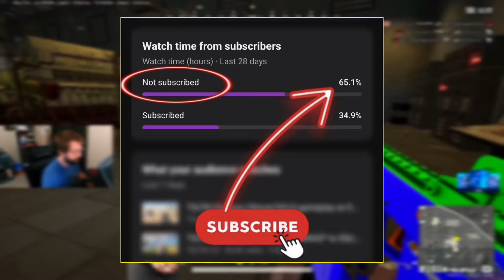Kickstart Wrecking Enemies in Unranked - Solo vs Squads - 21 Kills - Erangel - PUBG PC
Pubg , Pubgpc , pubg new update , how to Improve at pubg , Best Sensitivity for pubg , Best Keybind , Best Keybinds for pubg , Best pubg player , Pubg Live , How to Create Your Own Sensitivity , Best Graphics Settings For Pubg , Best audio Settings for pubg , Best gun in pubg , How to land faster in pubg , pubg tournament , pgs , pgc , best graphic card for pubg , best pubg player in the world , top 10 pubg pc player , best pubg pc player , pubg 4k , Best Monitor for gaming , how to edit gaming videos , 배틀그라운드 , soniqs , SQ , ببجي , 绝地求生  , 绝地求生 , пубг , Pemain PUBG Terbaik , パブグ ,  پابگ ,Живой PUBG , PUBG прямая трансляция , 4 finger control code , how to practice , Bgmi live , How to make thumbnail , How to make gaming thumbnail , PUBG trực tiếp , Người chơi tốt nhất PUBG , пубг , PUBG NAŽIVO ,Kickstart, Shrimzy, Tgltn, Hwinn , best gaming laptop , PUBG en vivo , Transmisión en vivo de PUBG , แคว้น , ถ่ายทอดสด PUBG ,  PUBG Canlı, bgmi, bgmilive, pubg2.0, pubg tournament, best device for gaming, Yayın ,Jonathan sensitivity, control code , Best bgmi player ,jonli efirdagi pubg ,  sống pubg , How to get max fps , how to get more fps , Most Kills , Most Pubg Kills , pubg montage